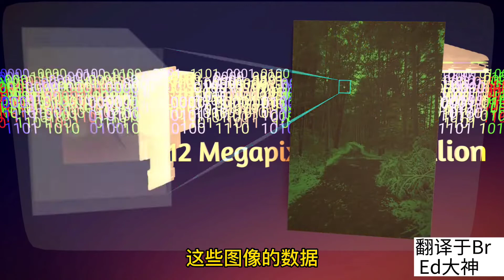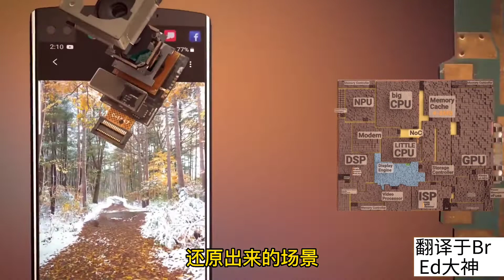手机摄像头是如和工作的，手机拍照成像的工作原理